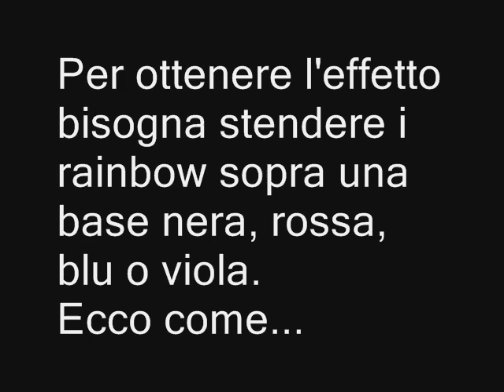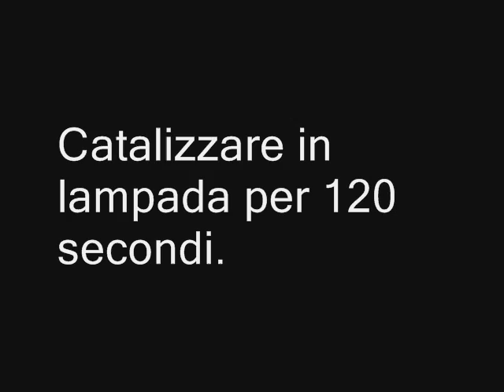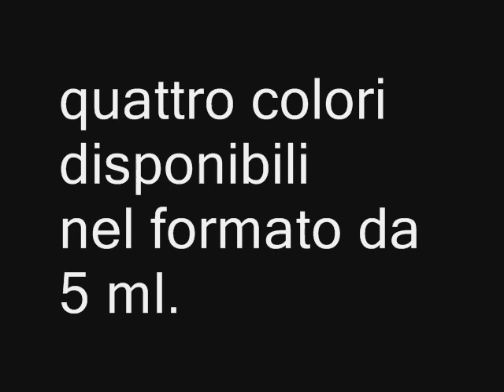SNC rainbow GEL UV color french CANGIANTE CAMALEONTE